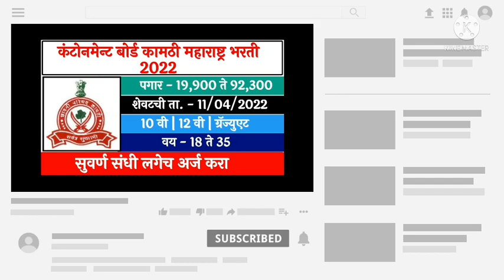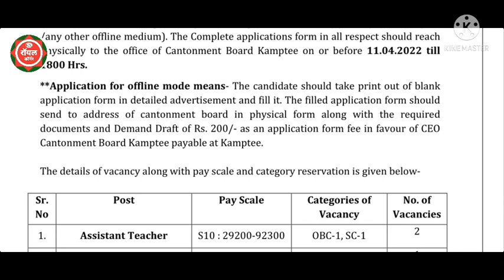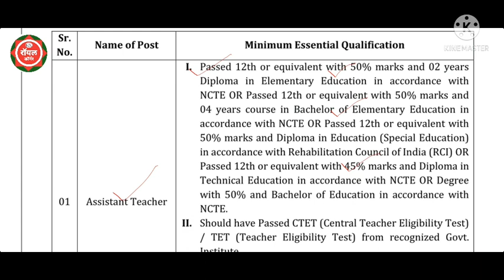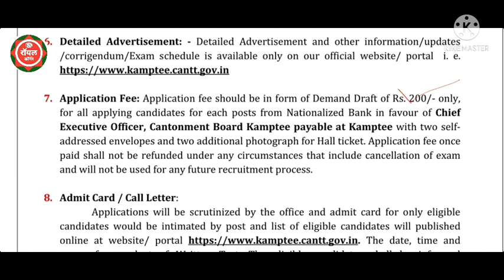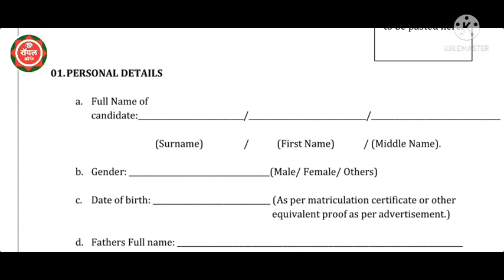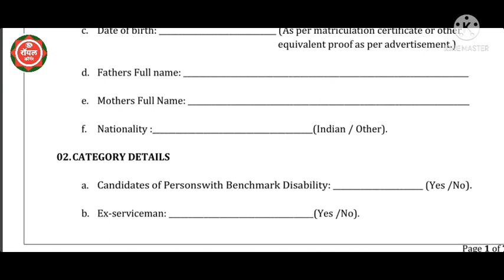10 th Pass Jobs 2022 || कंटोनमेन्ट बोर्ड कामठी भरती 2022 || Contonment Bord Kamthee Recruitment 2022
12th pass latest vacancy 2022, 12th pass sarkari naukri
2022, 12th pass jobs, 12th pass jobs 2022, 12th pass
government jobs 2022, 12th pass sarkari naukri
2022,12th pass govt jobs 2022, 10th pass govt jobs 2022,
10th pass latest vacancy 2022, 10th pass sarkari naukri
2022, 10th pass jobs, 10th pass jobs 2022, 10th pass
government jobs 2022, 10th pass sarkari naukri 2022,
Latest Govt Jobs 2022, Sarkari Naukri January 2022,

AllIndia Job

AllIndia Job#Jobvacancy#10thpassgovtjobs2022#Sarkarinaukri#Govtjobs2022#latestgovtjob#examsahead#latestgovtjob2022
latestvacancy2022,bihar naukri, bihar sarkari job, fagra, bihar govt
job vacancy 2022, bihar govt job vacancy 2022, bihar
teacher bharti, bihar teacher vacancy 2022,
2022,

Latest jobs

12th pass latest vacancy 2022, 12th pass sarkari naukri
2022, 12th pass jobs, 12th pass jobs 2022, 12th pass
2022,12th pass govt jobs 2022, 10th pass govt jobs 2022,
10th pass latest vacancy 2022, 10th pass sarkari naukri
2022, 10th pass jobs, 10th pass jobs 2022, 10th pass
Government Jobs in January 2022,10th Pass Sarkari
Naukri 2022, Jobs in January 2022, Govt jobs January,
Sarkari job, sarkari naukri, upcoming jobs, January job,
2022 jobs, Top 10 govt job, Govt job 2022, govt job, jobs
in January, Sarkari Result, government jobs